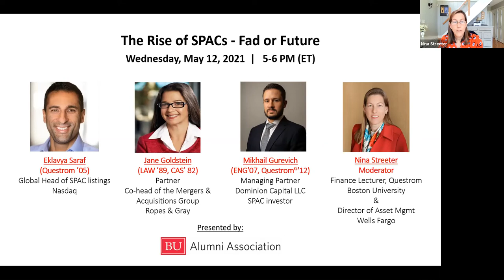The Rise of SPACS: Fad or Future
A Special Purpose Acquisition Company (SPAC) is a company shell created to raise capital through an initial public offering (IPO) for the purpose of acquiring an existing company. Also known as "blank check companies," SPACs have been around for decades. So why are they so hot now?

Distinguished alumni discuss SPACs; what’s in it for the companies, managers, and the rest of us.

Speakers:

Eklavya Saraf (Questrom’05)
Global Head of SPAC Listings at Nasdaq

Jane Goldstein (LAW’89, CAS’ 82)
Partner, co-head of Ropes & Gray’s Mergers & Acquisitions Group

Mikhail Gurevich, (ENG'07, Questrom12)
Managing Partner of Dominion Capital LLC, and a SPAC investor

Moderator:

Nina Streeter
Boston University Finance Lecturer

Time stamps:

00:00 - Introduction
03:14 - What is a SPAC?
07:01 - IPO vs. SPACS
11:18 - What should companies look for in sponsors?
12:30 - How do warrants work?
15:08 - What happens to sponsor investments?
18:31 - Why are investors attracted to SPACS?
22:23 - Where can you invest?
27:03 - Are there new investors before the close?
27:54 - Upcoming trends in the market
31:09 - Does the demand affect pricing?
34:30 - Are there downsides to investor protections?
37:47 - Will the level of SPACS continue?
40:25 - How can investment vehicles affect SPACS?
42:48 - Tech growth companies vs established companies
46:27 - How critical are projections to the sale?
51:30 - How can a startup get into SPACS?
54:55 - Closing remarks